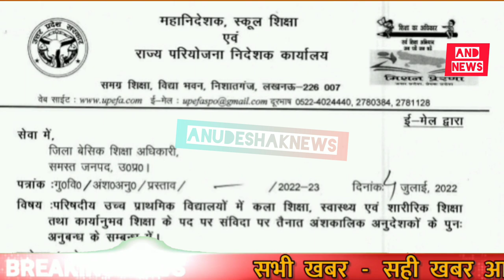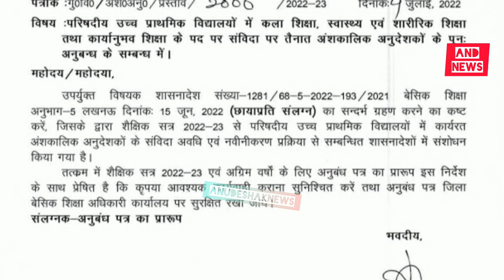अनुदेशक लेटेस्ट नोटिफिकेशन जल्द करें ये ऑफिसियल कार्य